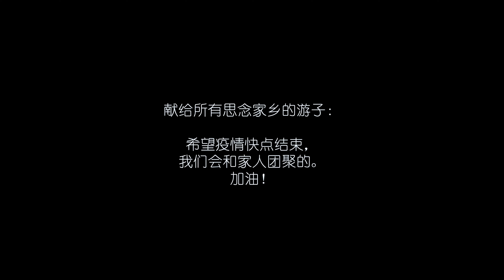Lucas 刘保元 - 《宁静感》(original)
Since the COVID-19 pandemic hit, Lucas hasn't been home for nearly 2 years, although his family lives just across the border in neighboring Malaysia. He wrote this song when he was missing home, and recollecting memories of the time he spent together with his Mum and Dad when he was young.

在Covid-19 疫情来袭后，保元已有快两年没有回家，哪怕家人们都住在邻国马来西亚。在想念家人的时候，写下了这首歌，回忆起很多小时候和爸妈一起度过的时光。

《宁静感》
作词：刘保元
作曲：刘保元 / 苏晟立

饭总是热的 汤也更浓了
至少在我印象中 好像是那样的

话忠言逆耳 妈又嘱咐着
有没有做完昨天的功课

宁静的时候 我们不曾划破
让情意在风中 扮演花朵
把思念化成诗 穿梭我们的美梦
离了多远都能 轻轻朗诵

手总是温的 牵着我走着
给我穿的衣服永远是最鲜艳的色

塞得很远了 爸累不累呢
不如接下来 换我开车

多久没见了 只能隔空问候
心里想说的话 总上不了喉
驱散迷雾吧 世界你总会有办法
让想自由的我 见见爸妈
让想温柔的我 说我爱他

Learn to play guitar the right way and have lots of fun mastering 3 songs!

❤️ If you love guitar, you can find me on other platforms too!